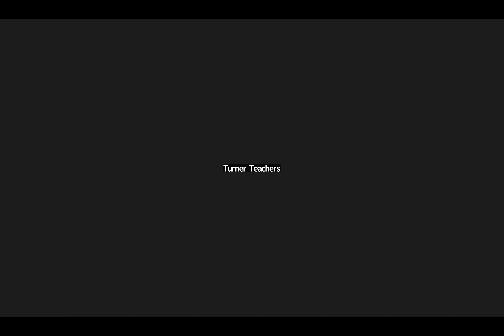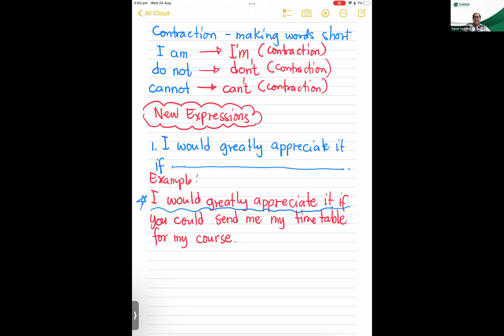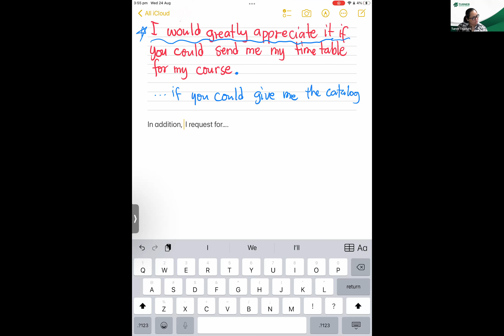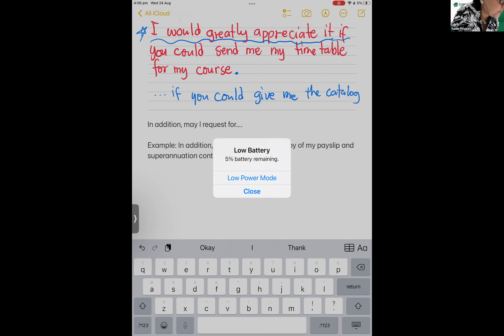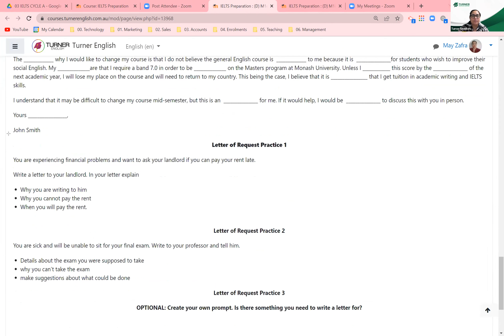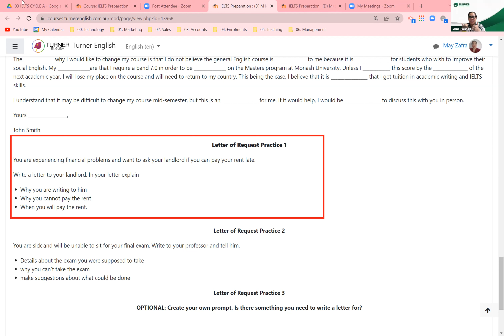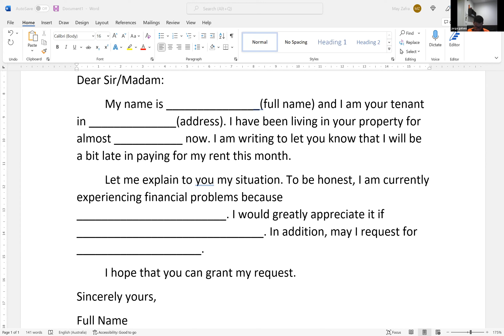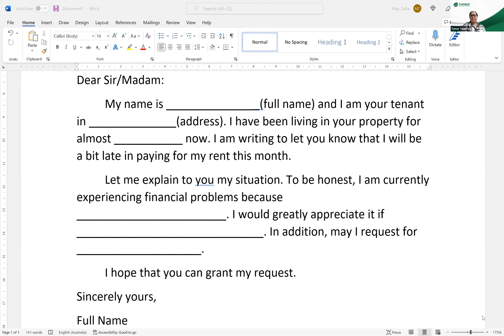ELECTIVES: M - Journal, T - Wiki, W - Email, Th - Economic Intelligence